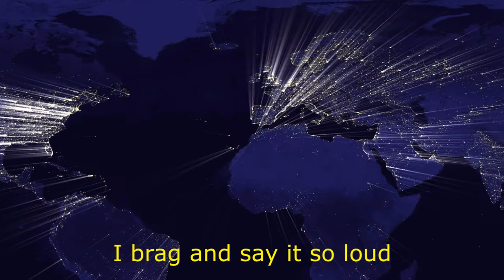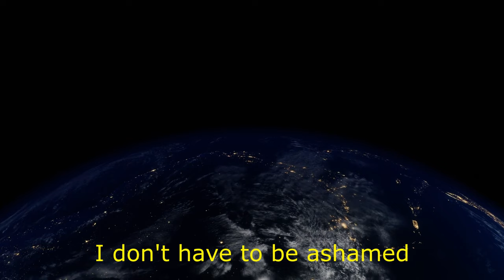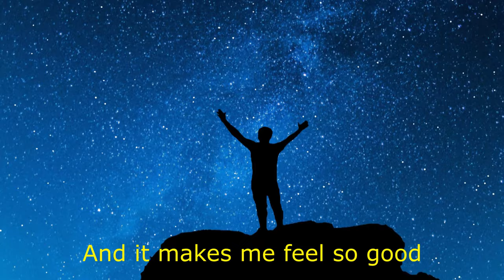Alejandro De Pinedo feat Enrique Ramil: PRIDE - I Feel So Good (The Seven Deadly Sins)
"Pride - I Feel So Good" belongs to Alejandro de Pinedo's album "The Seven Deadly Sins", a musical project of seven songs dedicated to each deadly sin.
"Pride - I Feel So Good" is a pop-dance song, with a very possitive vibe.
Vocals: Enrique Ramil
Relax your mind, just imagine.

Alejandro de Pinedo, musician, composer, author, record producer, Chill-Out artist and CEO of the record company AGP Music, his music is heard in more than 100 countries and there are more than 200 record productions in which he has participated in one or Another way.
His work as a composer, producer and arranger is extensive; He has signed a large number of hits in various styles: Pop, EDM, Chill-Out, etc.
Credits: Enrique Iglesias, Raphael, Rosa López, Daniel Diges, Georgie Dann, Cristina Ramos, Pitingo, Café del Mar, Olé-Olé, Vicky Larraz, Maria Villalón, Raúl, Roko, Soraya, Enrique Ramil, Paloma San Basilio, Falete, La Década Prodigious, Modesty Apart, El Fary etc etc.
In 2004 he began his career as a Chill Out artist, where he has a place as a respected musician throughout the world.
A versatile musician, he has so far 31 gold and platinum records.

Ambient | New Age | Chill-Out | Peaceful & Relaxing Music

"Pride - I Feel So Good" pertenece al álbum de Alejandro de Pinedo "The Seven Deadly Sins" (Los Siete Pecados Capitales), un proyecto musical de siete canciones dedicadas a cada pecado capital.
"Pride - I Feel So Good" es una canción pop-dance muy positiva.
Voces: Enriqe Ramil
Relaja tu mente, imagina... y disfruta.

Alejandro de Pinedo, músico, compositor, autor, productor discográfico, artista Chill-Out y CEO de la discográfica AGP Music, su música es escuchada en más de 1800 países y son más de 200 las producciones discográficas en los cuales ha participado de una u otra forma.
Su trabajo como compositor, productor y arreglista es amplio; Ha firmado un gran número de éxitos en diversos estilos: Pop, EDM, Chill-Out, etc
Créditos: Enrique Iglesias, Raphael, Rosa López, Daniel Diges, Georgie Dann, Cristina Ramos, Pitingo, Café del Mar, Olé-Olé, Vicky Larraz, Maria Villalón, Roko, Soraya, Enrique Ramil, Paloma San Basilio, Falete, La Década Prodigiosa, Raúl, Modestia Aparte, El Fary etc etc.
En 2004 empezó su carrera como artista Chill Out, donde tiene un hueco como músico respetado en todo el mundo.
Músico polifacético, tiene hasta el momento 31 discos de oro y platino.